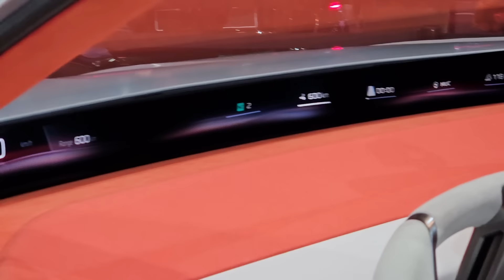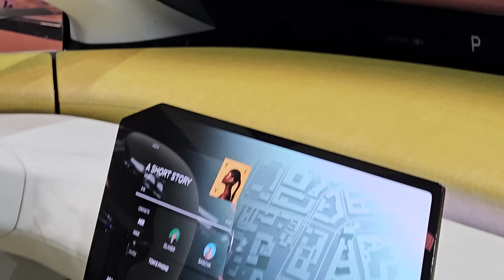BMW VISION NEUE KLASSE 👌 CE CONCEPT-CAR EST PARFAIT ! BMW le bon cap ? | Mondial de l'Auto 2024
Salon de Paris : Mondial de l'Automobile 2024 🇫🇷 Sur le stand Bmw